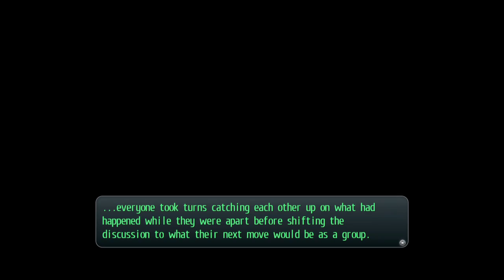Let's Play! Legend of Heroes: Trails of Cold Steel II - Part 6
Rean Schwarzer has escaped alongside his Divine Knight, Valimar. He makes it to his hometown of Ymir with the assistance of bracer Toval, but Rean quickly finds hims and his loved ones caught in the crossfire of the Erebonian civil war. Rean's opponents are the Noble Alliance, which has partnered with the Imperial Liberation Front from the previous game, as well as Ouroboros - a recurring group of antagonists in the Trails series. Students from Thors Military Academy, including those from Class VII, had been scattered across the country, so Rean attempts to get everyone back together again to put an end to the civil war and save those he cares about.